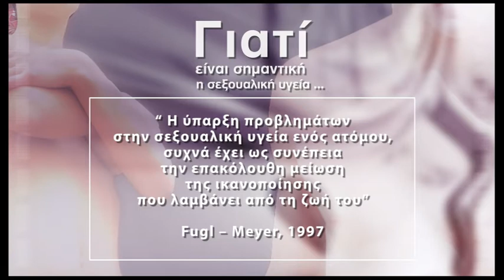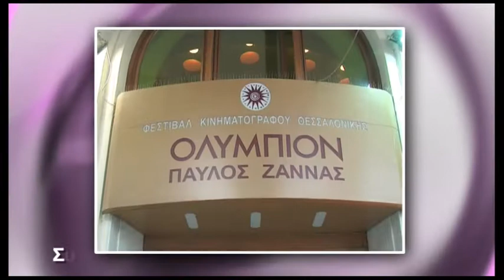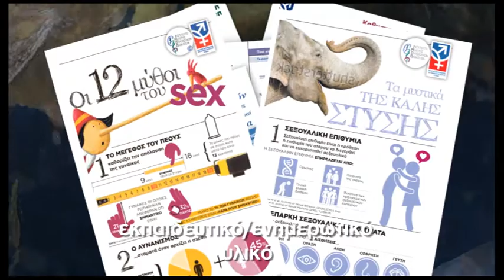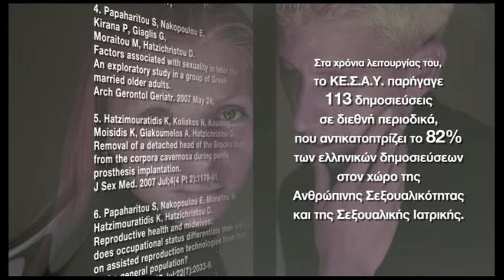15 Χρόνια ΚΕ.Σ.Α.Υ.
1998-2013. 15 χρόνια KE.Σ.A.Y.  Από την τηλεφωνική γραμμή στην ηλεκτρονική Πύλη ενημέρωσης.

Το Ινστιτούτο Μελέτης Ουρολογικών Παθήσεων (ΙΜΟΠ) ιδρύθηκε το 2011 και ουσιαστικά αποτελεί την εξέλιξη της Μονάδας Μελέτης Ουρολογικών Παθήσεων  (Μ.Μ.Ο.Π.)  και του Κέντρου Σεξουαλικής και Αναπαραγωγικής Υγείας (ΚΕ.Σ.Α.Υ.) του Αριστοτελείου Πανεπιστημίου Θεσσαλονίκης.

Το Κέντρο Σεξουαλικής και Αναπαραγωγικής Υγείας (ΚΕ.Σ.Α.Υ.), ιδρύθηκε το 1998 και εστίασε την προσοχή του στην πληροφόρηση, στην ενημέρωση αλλά κυρίως στην ευαισθητοποίηση του κοινού σε θέματα σεξουαλικής υγείας, η οποία είναι αναπόσπαστο μέρος της συνολικής υγείας.

Το 2013, το Κέντρο Σεξουαλικής και Αναπαραγωγικής Υγείας  (ΚΕ.Σ.Α.Υ.) γιόρτασε 15 χρόνια ζωής και δράσεων.

Στα πλαίσια εορτασμού του Κέντρου, ετοιμάστηκε το παρόν video όπου προβάλλονται σημαντικές στιγμές των 15 χρόνων ύπαρξης του.

Το ΚΕ.Σ.Α.Υ. όλα αυτά τα χρόνια προήγαγε θέματα και μελετούσε προβλήματα που αφορούν στη σημαντικότητα της σεξουαλικής και αναπαραγωγικής υγείας βοηθώντας τον κόσμο να τα αντιμετωπίσει.

Είναι γνωστό ότι "Η ύπαρξη προβλημάτων στη σεξουαλική υγεία ενός ατόμου, συχνά έχει ως συνέπεια την επακόλουθη μείωση της ικανοποίησης που λαμβάνει στη ζωή του" Meyer.

Θα πρέπει να τονίσουμε ότι "η σεξουαλική υγεία είναι αναπόσπαστο μέρος της συνολικής υγείας."